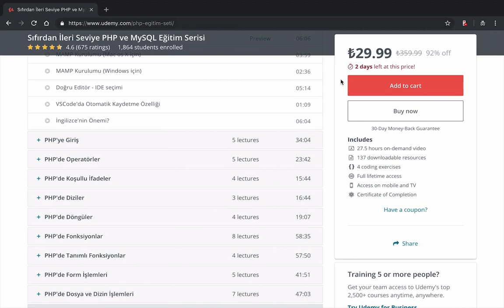Cumhuriyetimizin 95. yılı kutlu olsun!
Cumhuriyetimizin 95. yılı dönümü şerefine eğitim setim için 95 adet ücretsiz kupon tanımladım.